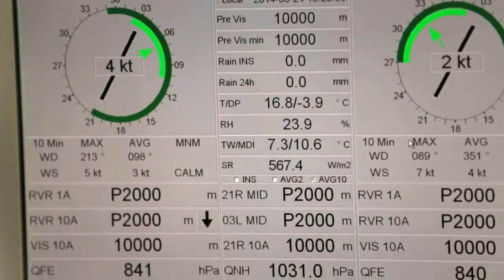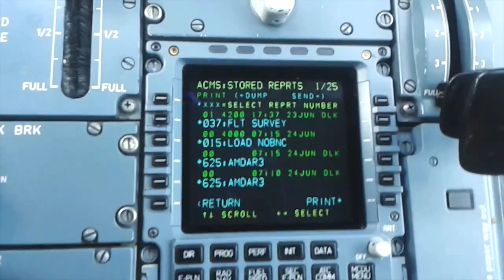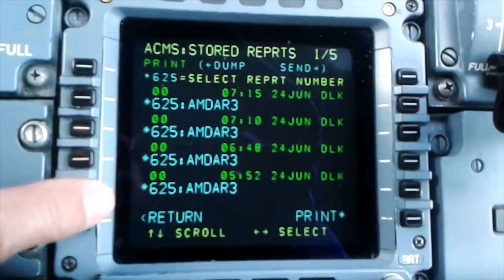Aircraft Meteorological Data Relay AMDAR AMCOMET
Aircraft Meteorological Data Relay